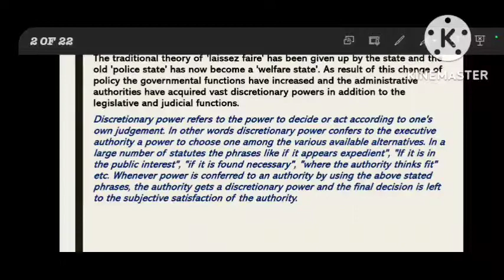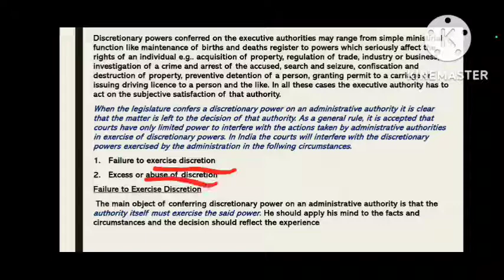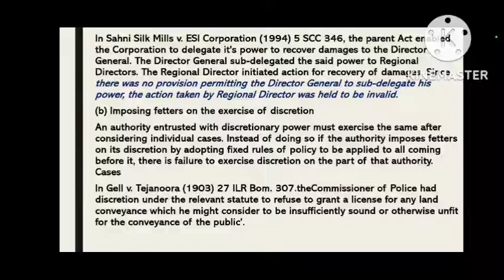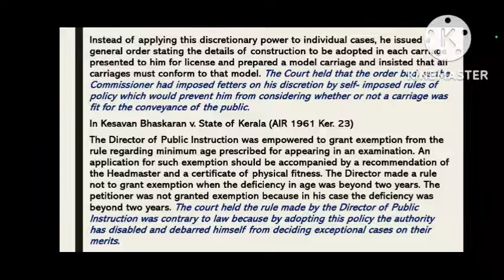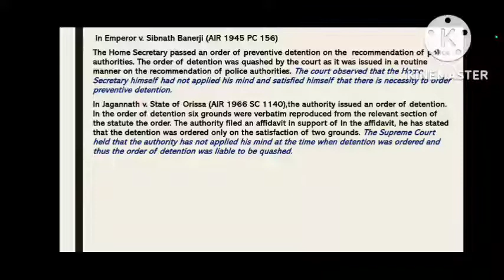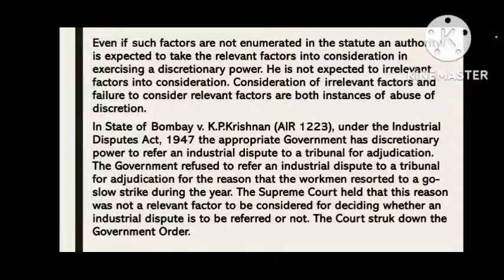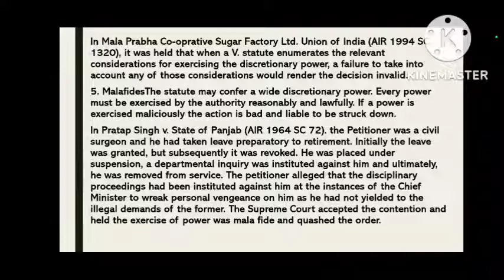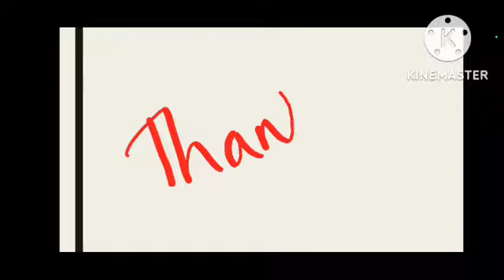ADMINISTRATIVE DISCRETION & JUDICIAL CONTROL IN MALAYALAM/ADMINISTRATIVE LAW/വിവേചനാധികാരം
Administrative discretion
Administrative discretion implies the authority vested in the executive i.e. the public officials to undertake administrative action based on their judgment.

In India court will interfere with the discretionary power exercised by the administration in the following ways

1. Failure to exercise discretion
2. Excess or abuse of discretion

1. Failure to exercise discretion

a. Sub-delegation

b. Imposing fetters on the exercise of discretion

c. Acting under dictation

d. Non-application of Mind

2. Excess or abuse of discretion

a. Absence of power

b. Exceeding Jurisdiction

c. Irrelevant Consideration

d. Leaving out relevant Considerations

e. Malafides

f. Improper object ( Collateral Purpose )

g.  Colourable Exercise of Power

h. Unreasonableness